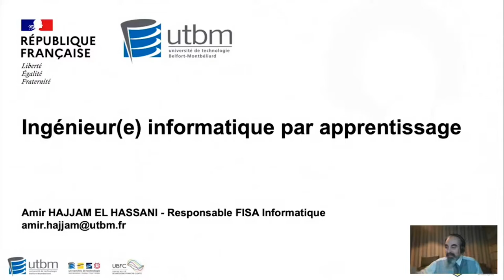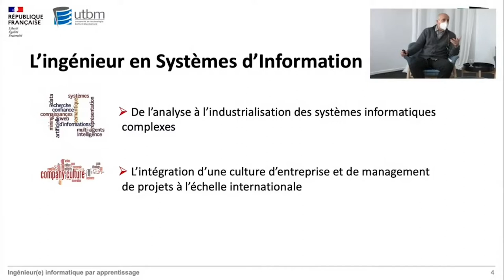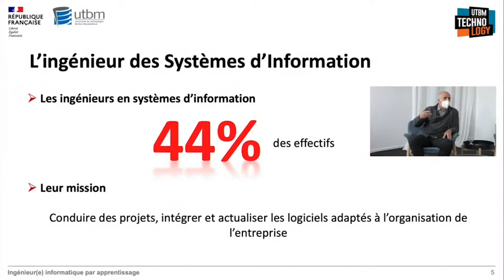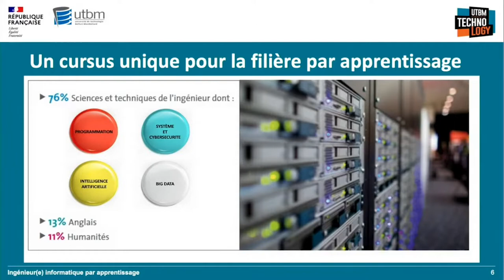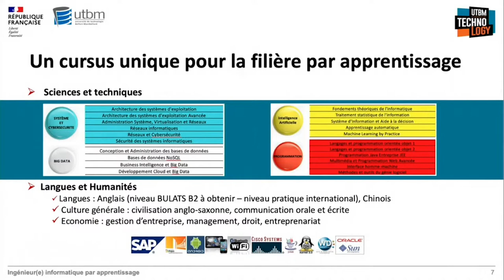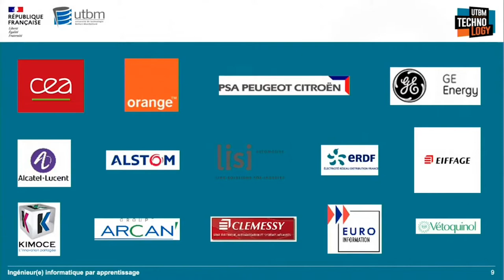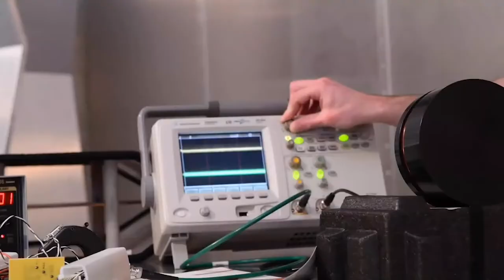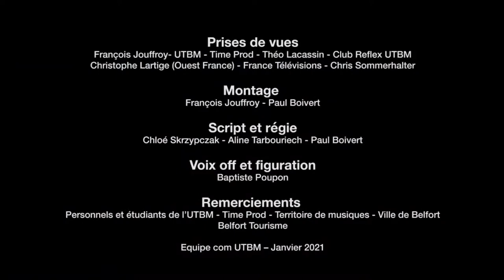Formation d'ingénieur en informatique sous statut apprenti - Portes ouvertes 2022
Table-ronde sur la Formation d'ingénieur en informatique sous statut apprenti de l'UTBM, réalisée
lors des journées portes de janvier 2022.
Animée par Elodie Labreuche, diplômée de l'UTBM et Amir Hajjam, responsable de la formation.